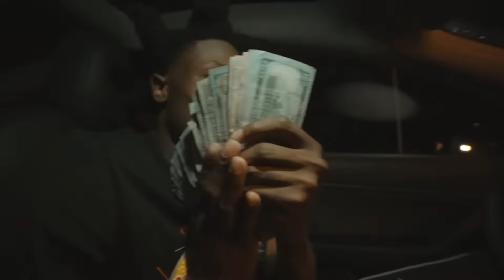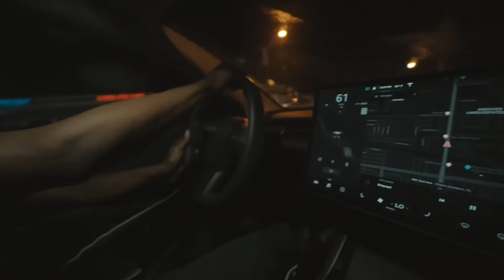Trapland Pat - Interstate Baby (Official Music Video)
Shot by @OshaneCarson

Produced by @ Pepperjackzoe

©️ Cee Land ENT /